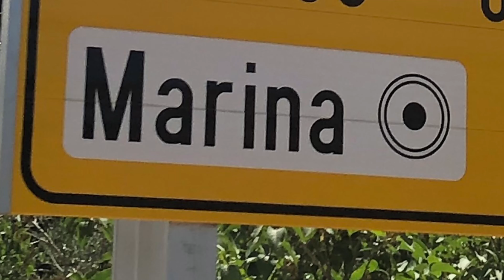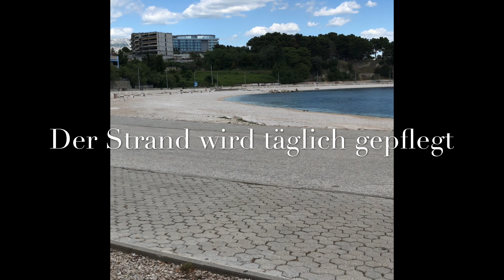Split 2020 4K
Split Strand Küste 4K